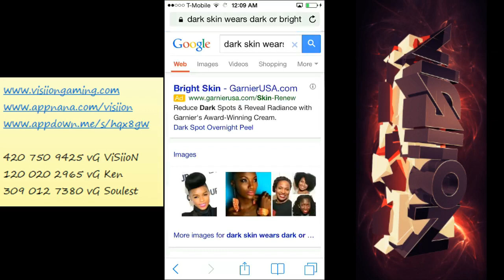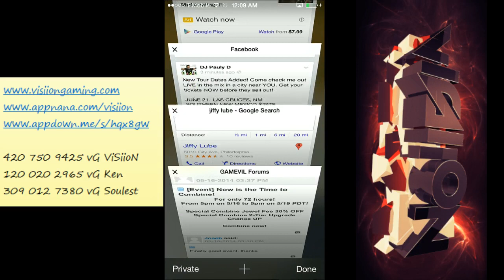Monster Warlord Episode 45 | Outer Plus [HD]